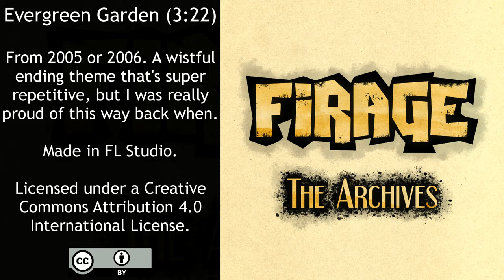Firage - Evergreen Garden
From 2005 or 2006. A wistful ending theme that's super repetitive, but I was really proud of this way back when.